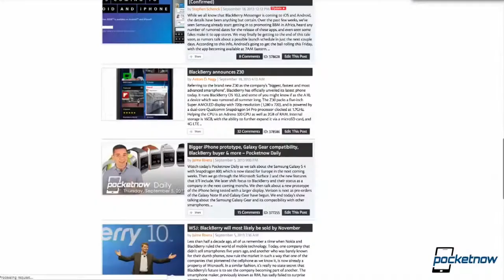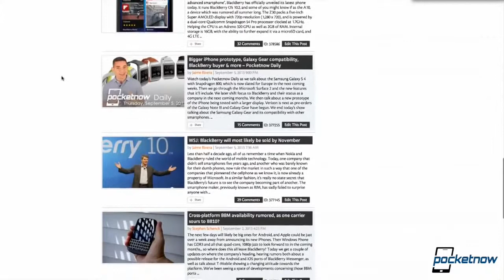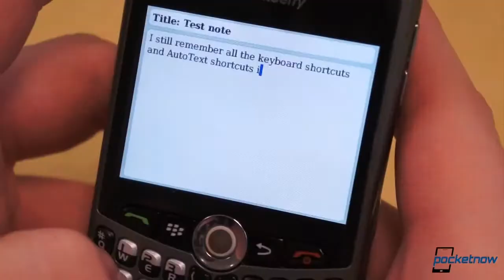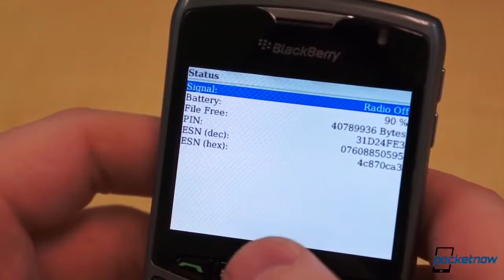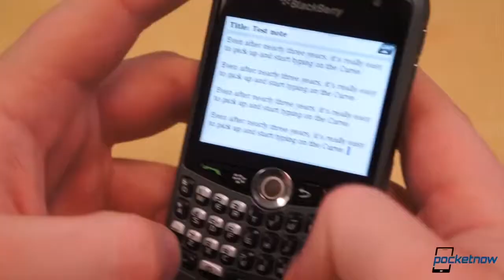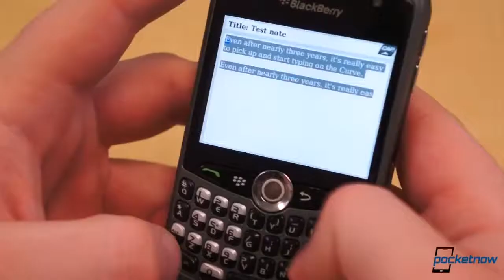Pocketnow Throwback BlackBerry Curve 8330 review